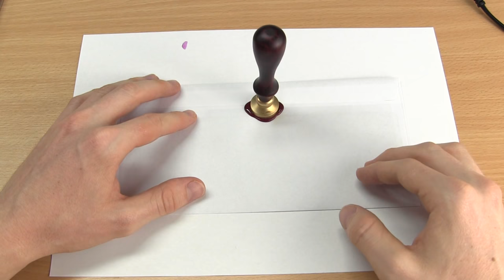Siegel selber Machen ✅ GENIALE ANLEITUNG für Siegelwachs, Briefsiegel, Wachssiegel & Siegelstempel!!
Siegel selber Machen! Für Siegelwachs, Briefsiegel, Wachssiegel & Siegelstempel!

In diesem Video erfährst Du, wie Du mit einem Wax Stempel das Versiegeln und siegeln richtig hinbekommst. Mit dieser Anleitung das Siegel selber machen und hierfür nur ein Wachssiegel, Siegelstempel, Siegelwachs und Briefsiegel verwenden.

Hier kommt es ganz klar auch auf das Wachs und den Wachsstempel darauf an, ob dieser z.B. bordeaux rot oder gold mit Docht ist und für ein altes Papier mit Gravur für eine Hochzeit sein soll.

Die richtige Anwendung zum selbst machen und reinigen ist mit diesem DIY Tutorial kein Problem. Ohne Siegelwachspistole ist das benutzen, schmelzen und richtig verwenden leichter und eine Heißklebepistole eine super Alternative.

Das Gestalten, Herstellen und Setzen ist online schwer möglich, das Erstellen aber mit diesen Tipps auch per Photoshop möglich.

Mit dieser Video Anleitung, Siegelanleitung (deutsch) / Montageanleitung / Tutorial / Tipps & Tricks auf Youtube ein Siegel selber machen und somit auch ein Siegelwachs, Wachssiegel, Siegelstempel und Briefsiegel erstellen.

▬ Video Kurse ▬▬▬▬▬▬▬▬▬▬▬▬